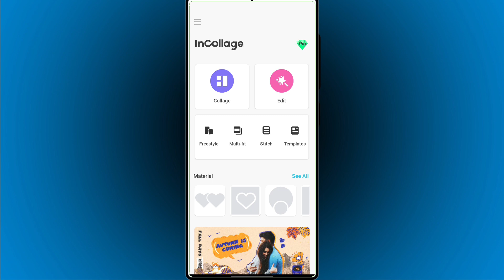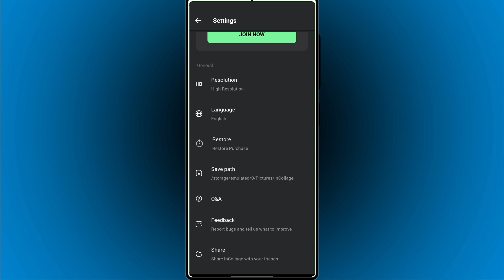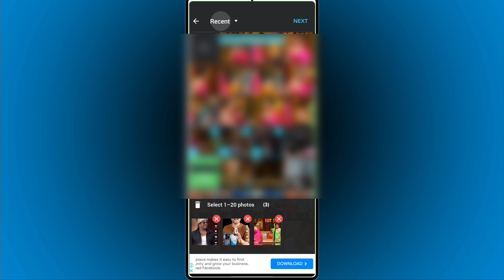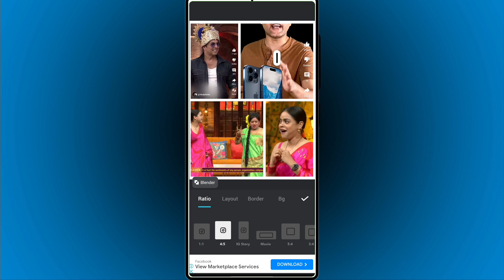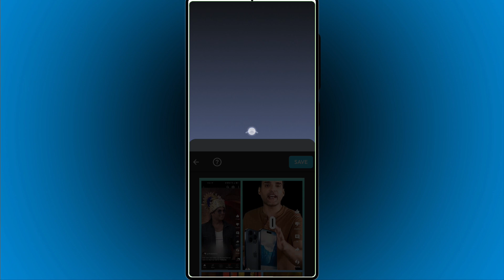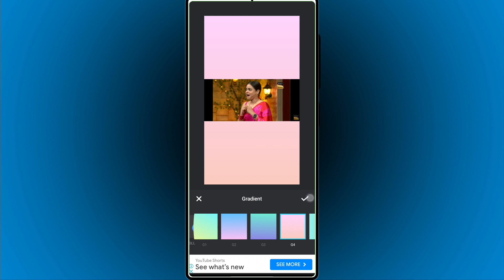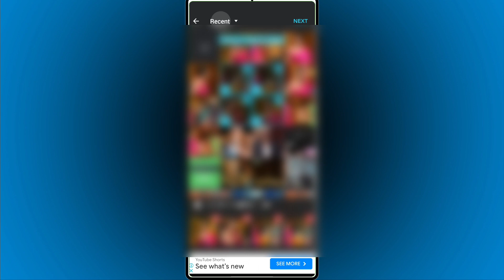Free में मीलेगा Collage, Edit, Multifit, Freestyle, Templates, Photo Editor - Collage Maker.